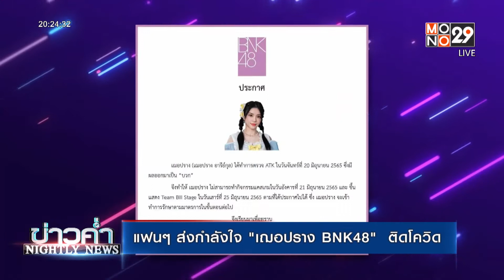แฟนๆ ส่งกำลังใจ เฌอปราง BNK48 ติดโควิด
อัปเดตข่าวสารความบันเทิง ดารา คนดัง